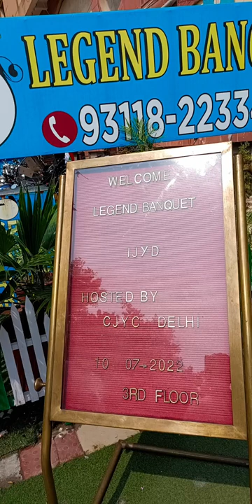JAWA YEZDI DAY | CJYC GROUP | My first video in youtube ... share , subscribe and like ❤️❤️❤️❤️❤️❤️